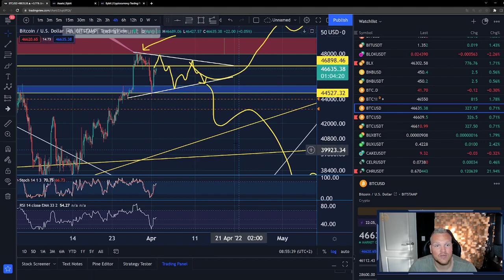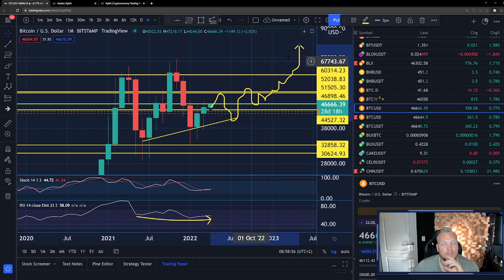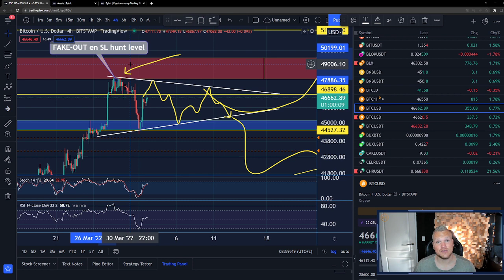BITCOIN schiet naar $46.400 | Komt er een groen weekend aan?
Blijf op de hoogte van het laatste Bitcoin nieuws via onze nieuwe app!